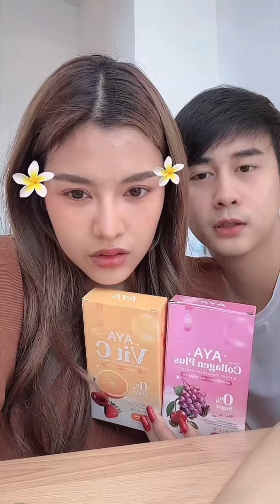ธัญญ่า อาร์สยาม ให้กำลังใจคนที่กำลังท้อ คุณแม่เก่งและสตรองมาก